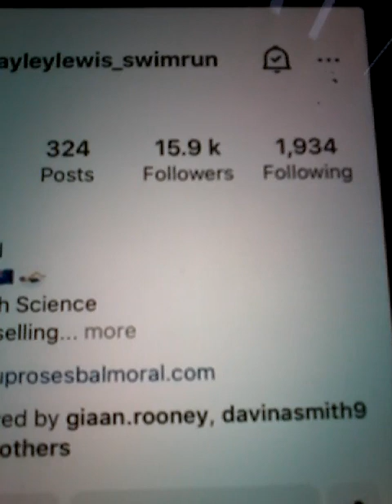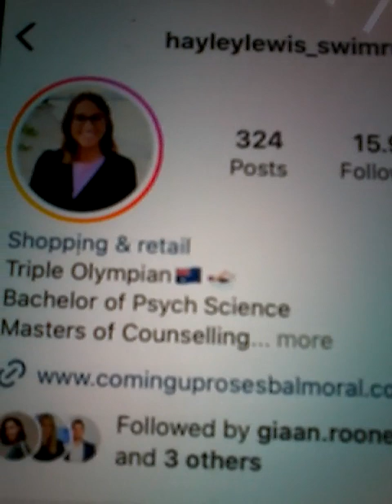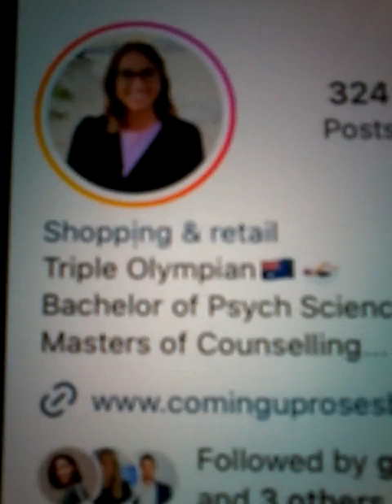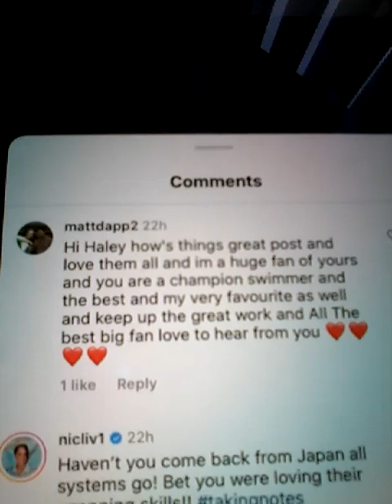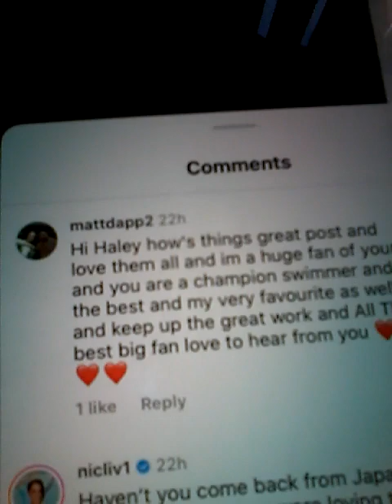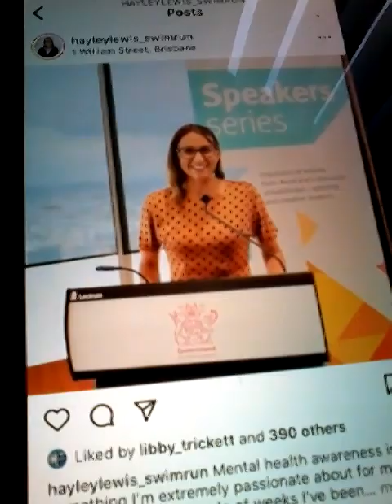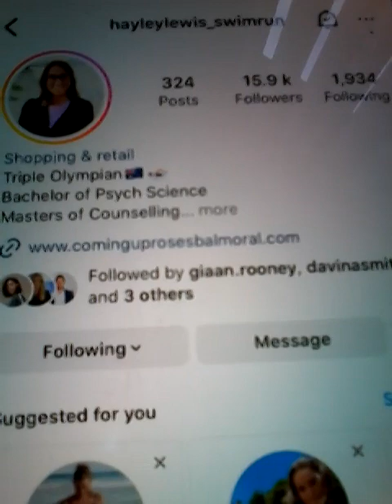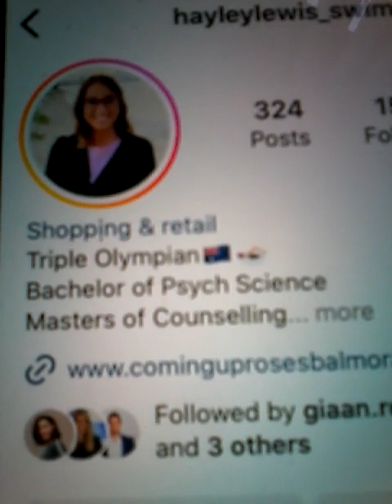@@2023 HAYLEY LEWIS TRIPLE CHAMPION GOLD OLYMPICS SWIMMER CLIPS LIKED MY COMMENTS REP ON NEWEST POST